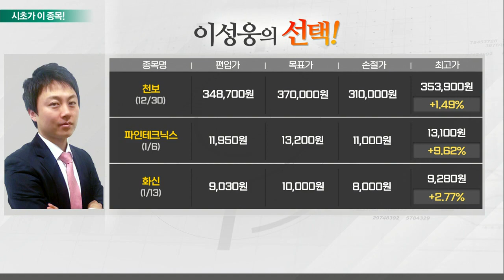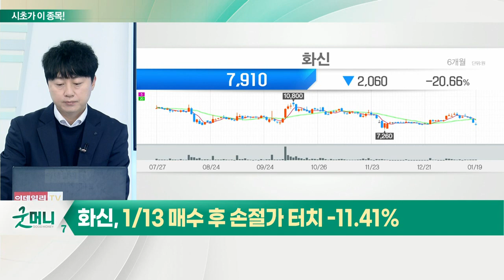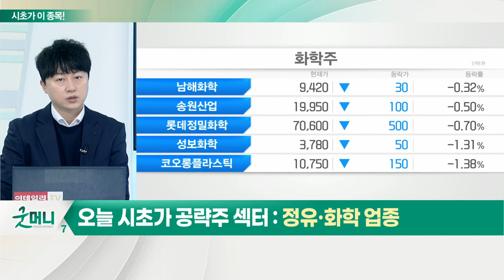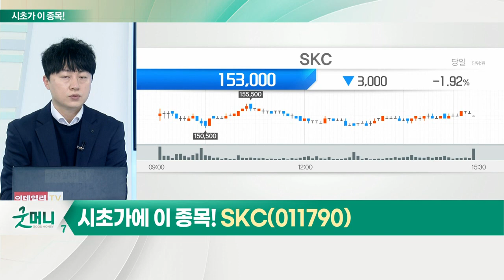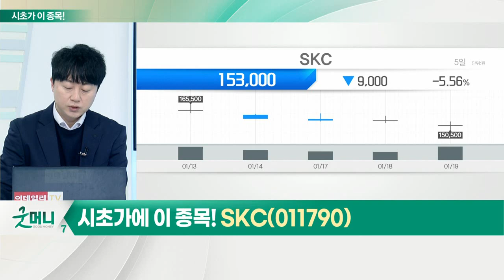SKC(011790)... 정유·화학 업종_시초가에 이 종목 (20220120)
정유·화학 업종
- 제품 과잉 공급으로 시황 악화
- '中 지급 준비율' 등 모멘텀 부활 예상
- 국제유가, 7년 만에 최고치 경신
- 정제마진 추가 상승 예상
- 올해 석유 수요 정상화 가능

SKC(011790)
- 공장 가동 증가에 따른 수혜 기대
- 전지용 동박 판매 가격 인상 예상
- 화학사업, 추가 이익 성장